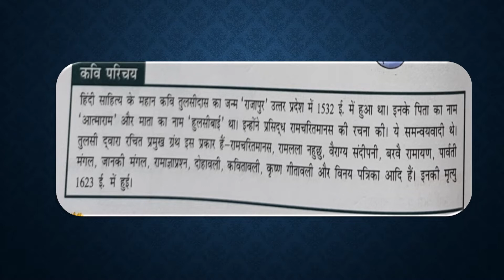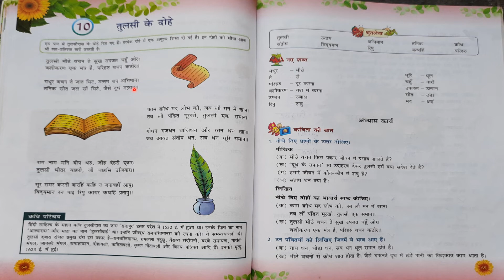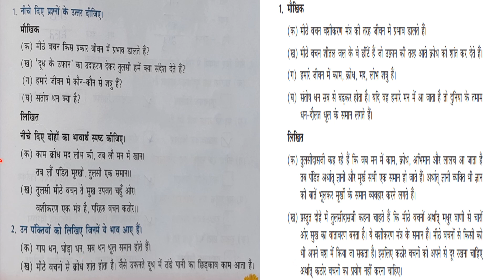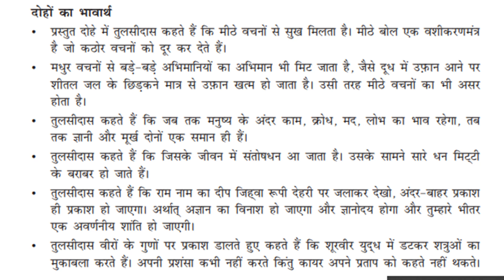Class-6,पाठ 10 तुलसी के दोहे ||पंखुड़ियाँ pankhudiya ||questions and answers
मेरे प्रिय विद्यार्थियों
स्वागत  है पंखुड़ियाँ Class -6 ,पाठ  10 तुलसी के दोहे
  Youtube channel   ‘Rina Academy’ पर |
 धन्यवाद !